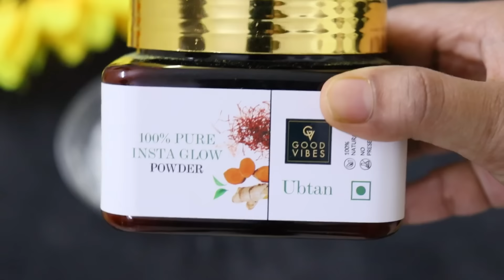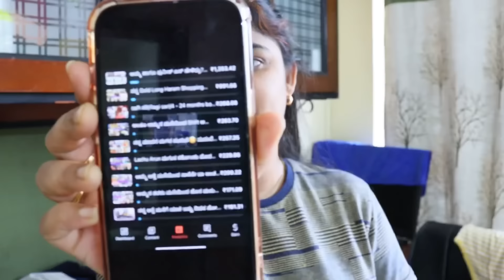😭ಅಳಬಾರದು ಅಂತ ಅನ್ಕೊಂಡಿದ್ದೆ ಆದರೆ ಮನಸ್ಸಿಗೆ ತುಂಬಾ ನೋವಾಗಿದೆ 😒